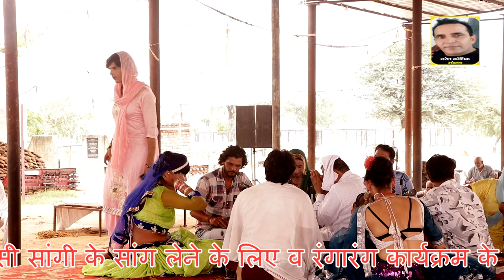सांगी संजू रोहतकिया की हिट रागनीश्री गोपाल गौशाला रामपुरा डुडीवाला सांग में#बाबा गोवर्धन दास जीNK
सांगी संजू रोहतकिया की हिट रागनीश्री गोपाल गौशाला रामपुरा डुडीवाला सांग में#बाबा गोवर्धन दास जीNKN.K STUDIO BHIWANI
हरियाणा की असली पहचान सांग